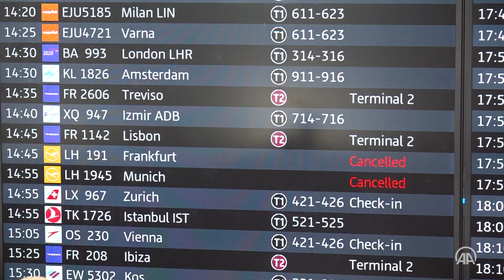Travel chaos in Germany as Lufthansa cancels over a thousand flights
Inflation is high, workers did not get pay raise during pandemic, they need proper compensation: German union head Holger Rossler tells Anadolu Agency